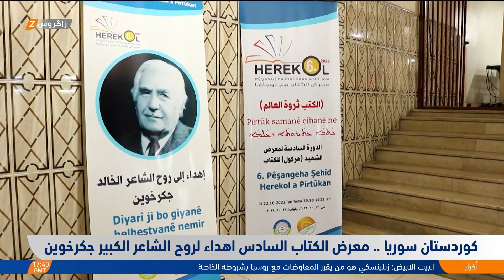كوردستان سوريا.. معرض الكتاب السادس إهداء لروح الشاعر الكبير جكرخوين